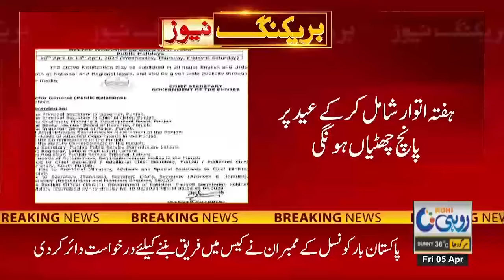Breaking News l Eid Holidays latest Update | Rohi